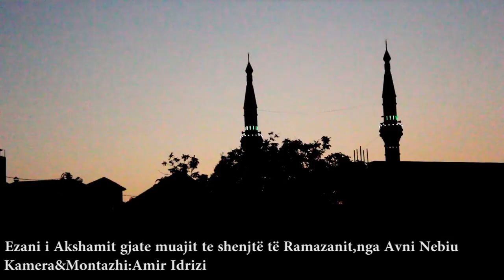Ezani i Akshamit gjate muajit te shenjtë të Ramazanit,nga Avni Nebiu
Kamera&Montazhi:Amir Idrizi
Realizoi:Amir Idrizi